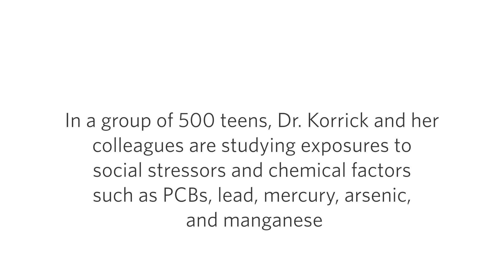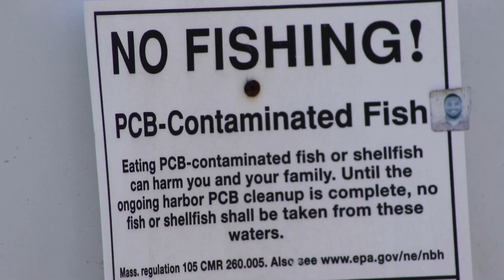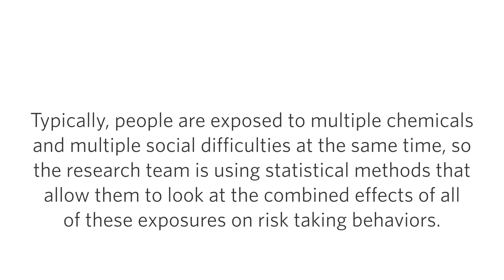ENVIRONMENTAL IMPACTS ON BRAIN AND BEHAVIOR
Boston University researchers discuss their research on the impacts of chemical exposure on the brain and human behavior.